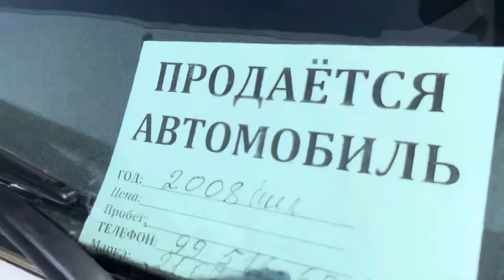JIGULI NARXLARI TUSHMOQDA SERGELI MOSHINA BOZORI DEHQONLARDAN VIDEO ENG ARZONLARI SERGELI MOSHINA.